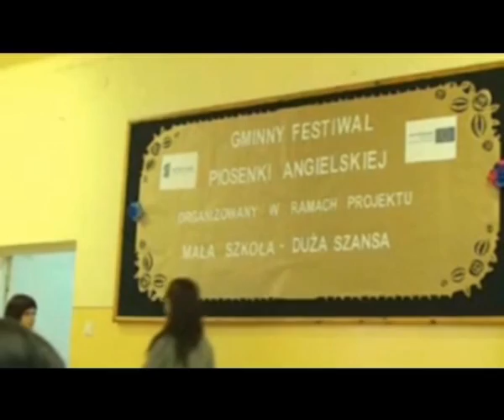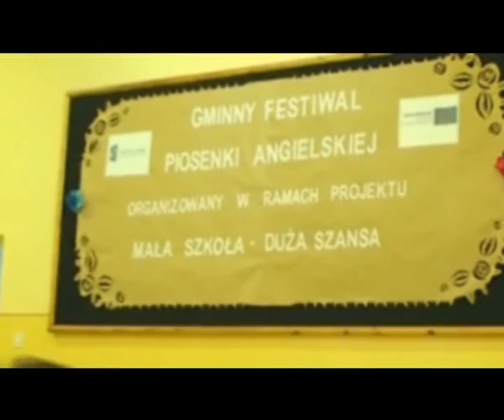Stary Bidaczów - Gminny Festiwal Piosenki Angielskiej .avi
Utwory Lady Gagi, Seleny Gomez, Demi Lovato i Colbie Caillat w wykonaniu uczennic szkół z terenu gminy Biłgoraj zabrzmiały podczas Festiwalu Piosenki Angielskiej, który odbył się w ubiegły czwartek w Starym Bidaczowie